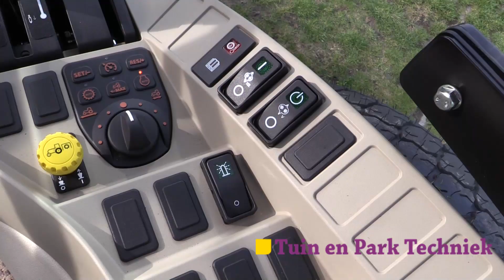John Deere 3R en 4R compacttrekker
Met de nieuwe 3R- en 4R-compacttrekkerseries vervangt John Deere de 3020- en 4020-serie. Wat gelijk opvalt, is dat de nieuwe modellen het uiterlijk van de grote John Deere-trekkers uit de jongste generatie hebben gekregen.